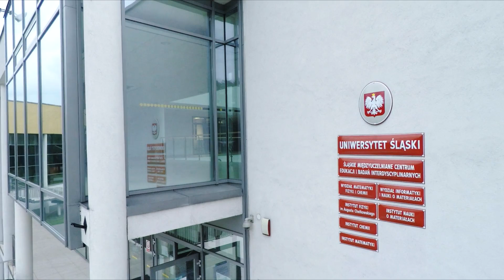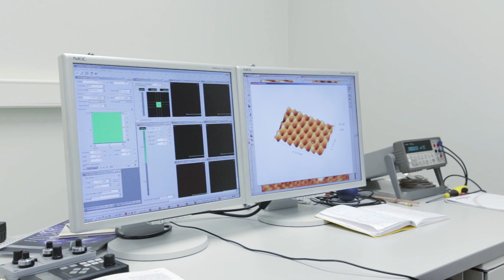ŚMCEBI - Śląski Harward!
Studiuj w SMCEBI!